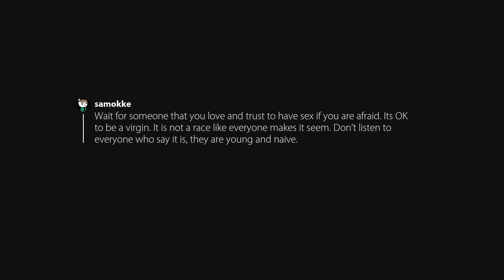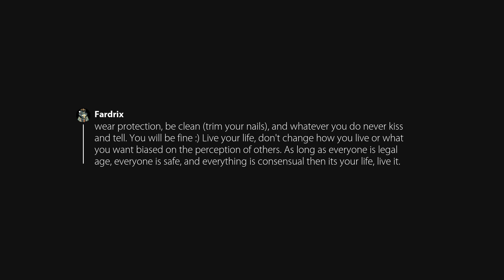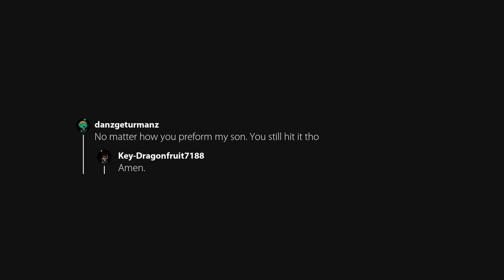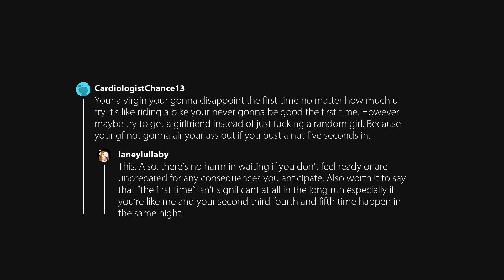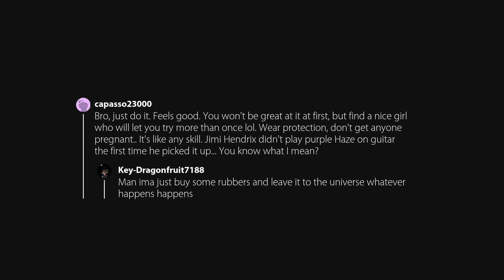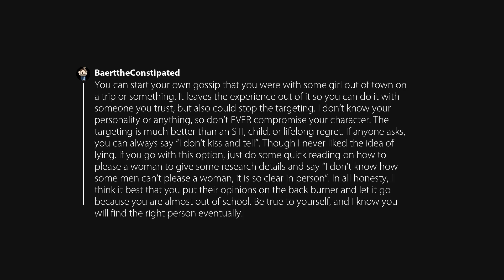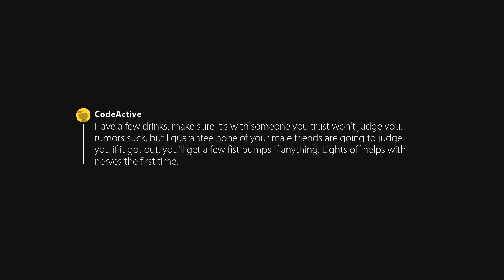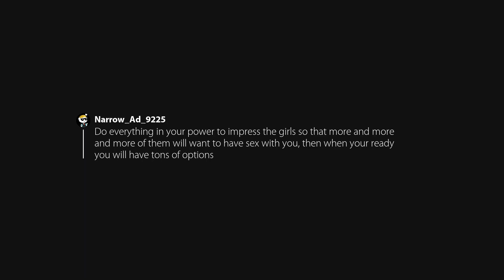Afraid of sex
Originally posted in advice by u/Key-Dragonfruit7188.